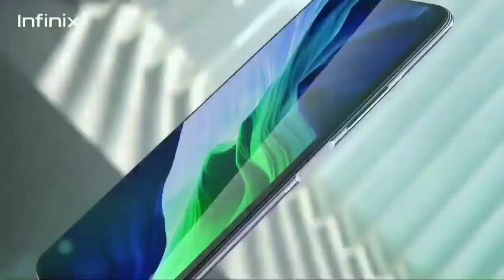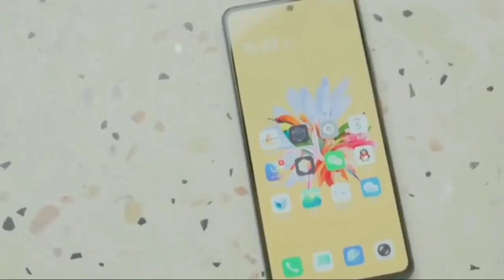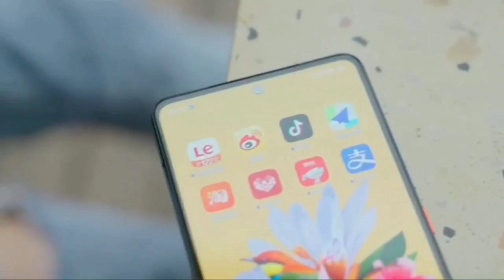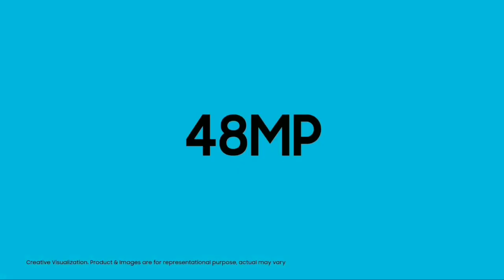Top 5 mobile phones under 20000 Tk || 20k best smartphones in Bangladesh (2021-22).